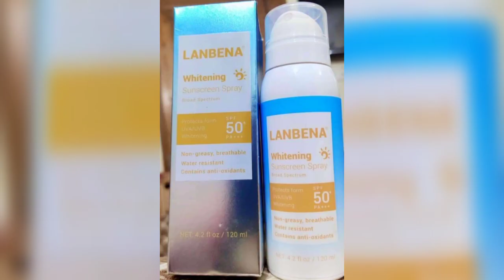ত্বক ধবধবে ফর্সা রাখার সান্সক্রিন|সান্সক্রিন স্প্রে ব্যবহার|LANBENA Whitening Sunscreen Spray Review